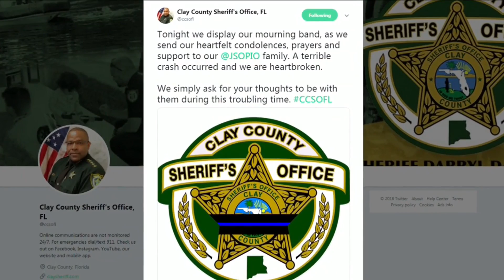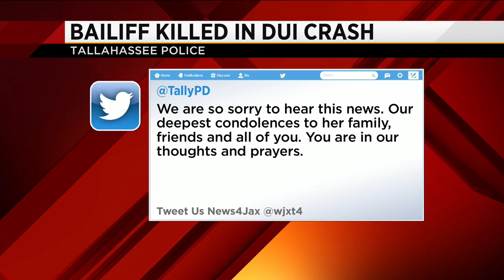Community reacts after officer dies in crash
Reactions are pouring in following this tragic death.